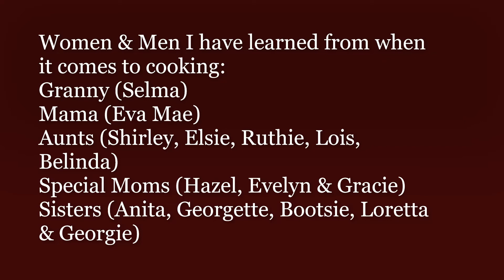Introduction to & Getting to know, Alyne Welcome to my kitchen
This video introduces you to me, Alyne and lets you know a little about me and why I started my channel. It also tells you who I learned to cook from and where I hope my channel goes.

Facebook page: Alyne -- Welcome to my kitchen
Facebook page: Happy Guinea Pig Eats Again
Facebook group: Alyne & HGP - Welcome to our kitchen